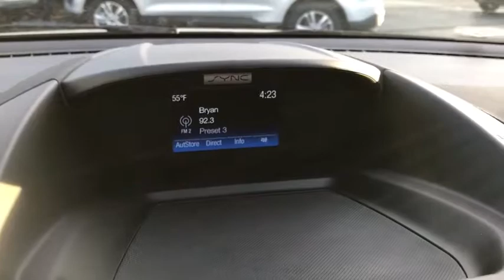2018 Ford Escape London, Springfield, Columbus, Dayton, Hilliard, OH 94608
Buckeye Ford
110 Us Highway 42

This 2018 Ford Escape features: 29/21 Highway/City MPG SYNC System, Rear Back Up Camera, 2.5L i-VCT, 6-Speed Automatic, Charcoal Black w/Cloth Front Bucket Seats, 6 Speakers, ABS brakes, Electronic Stability Control, Fully automatic headlights, Low tire pressure warning, Overhead console, Power door mirrors, Power windows, Radio: AM/FM Stereo w/Single-CD/MP3 Player, Rear window wiper, Remote keyless entry, Speed control, Split folding rear seat, Steering wheel mounted audio controls, Telescoping steering wheel, Tilt steering wheel, Traction control, Variably intermittent wipers.brbrBuckeye Ford has been selling and servicing customers in London, Columbus, Springfield, Dayton, Grove City, Galloway, Plain City, Hilliard, Delaware, Dublin, Urbana and the surrounding communities for 30 years. We carry all makes and models including new and used Ford trucks, cars, vans, Super Duty trucks. F-150s, F-250s, Taurus, Fusion, Focus, Escape, Edge, Explorer, Expedition, Mustang, Fiesta and a wide selection of other pre-owned cars such as Dodge, Jeep, Nissan, Chevrolet, Buick, GMC, Hyundai, RAM, Chrysler, Honda, Toyota, Kia. WE WILL BUY YOUR CAR EVEN IF YOU DON'T BUY ONE FROM US! ALL TRADES WELCOME! Price does not include tax, title and document fees.  Not all customers qualify for all rebates. Price includes: $1,000 - Retail Bonus Customer Cash. Exp. 11/30/2017, $1,500 - Retail Customer Cash. Exp. 11/30/2017